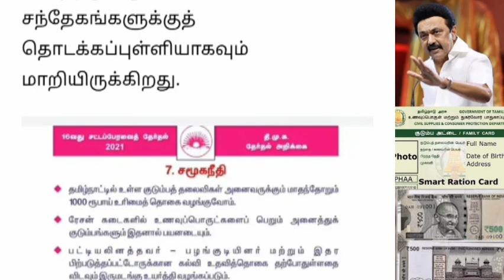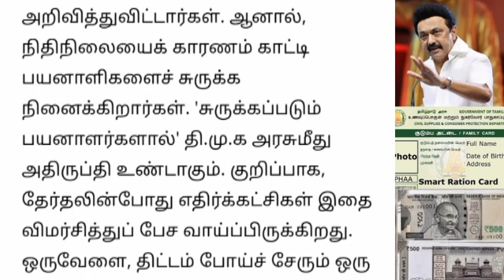NPHH கார்டுக்கு மாதம் ரூ 1000 உதவித்தொகை வெளியான முக்கிய தகவல்.. | Ration card latest news..